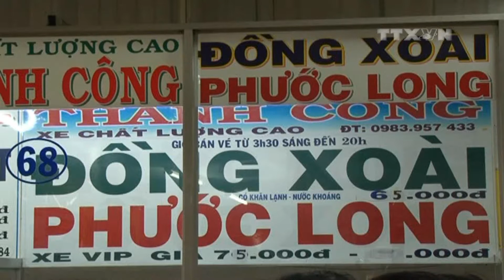Vé xe khách tăng đến 40% dịp nghỉ lễ 30/4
Dịp lễ 30/4 và 1/5 năm nay người dân được nghỉ 6 ngày. Do đó, các doanh nghiệp vận tải tại TPHCM dự kiến tăng 40% giá vé để phục vụ nhu cầu đi lại của người dân.